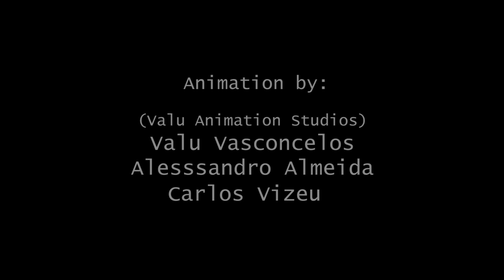T.O.K feat. Junior Reid & Maino - Pour Some Liquor [Official Video 2014]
T.O.K. feat. Jr. Reid & Maino - Pour some liquor
produced by b∆Zz∆zi∆N
Video animation: Keith Rios, Valu Vasconcelos, Alessandro Almeida, Carlos Vizeu (Creative Mind Studios / Valu Animation Studio)
Sound FX: Jens Peitzmeier